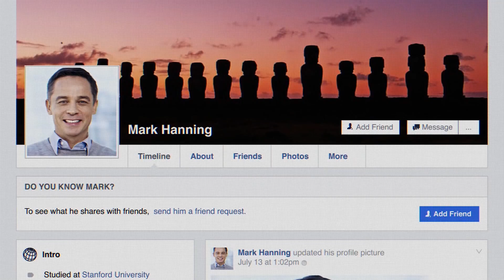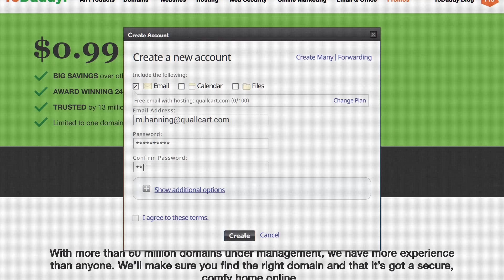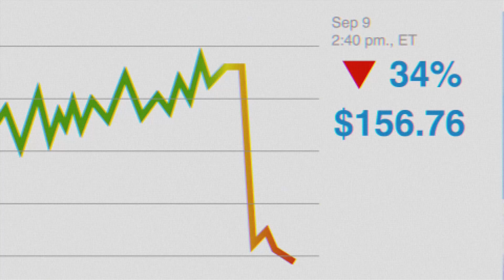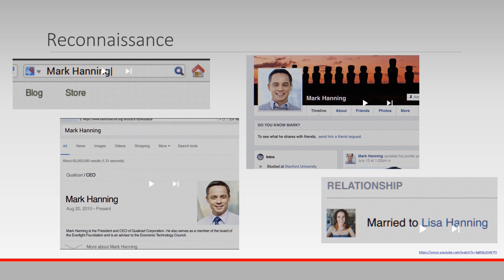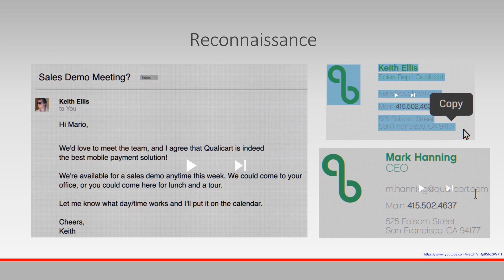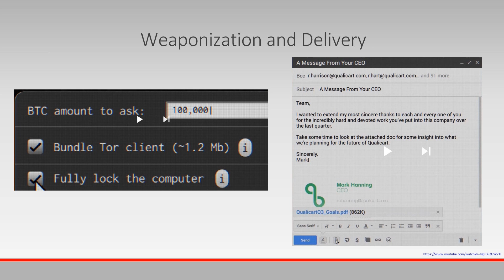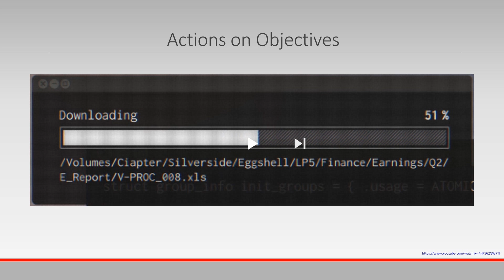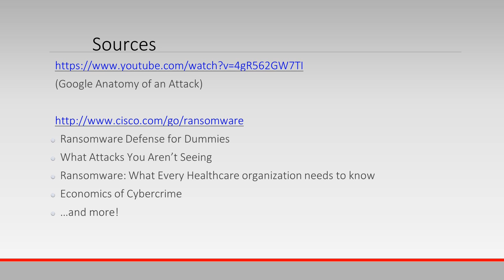Anatomy of Attack: Cybersecurity Update 2017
Network Solutions' own Security Practice Manager, Jason Dell talking ransomware at NSI's Cybersecurity Update 2017 series.  Ransomware YIKES!!!